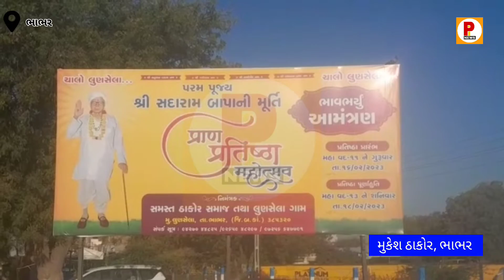ભાભરના લુણસેલા ખાતે સંત શ્રી સદારામ બાપાની મૂર્તિ પ્રાણ પ્રતિષ્ઠા મહોત્સવ યોજાયો